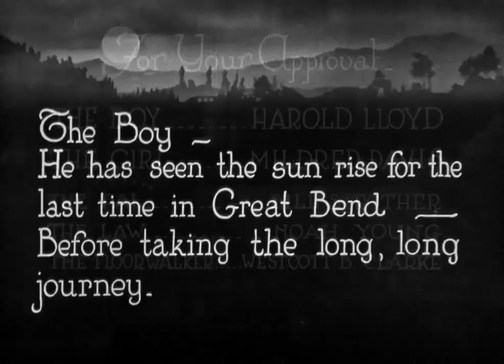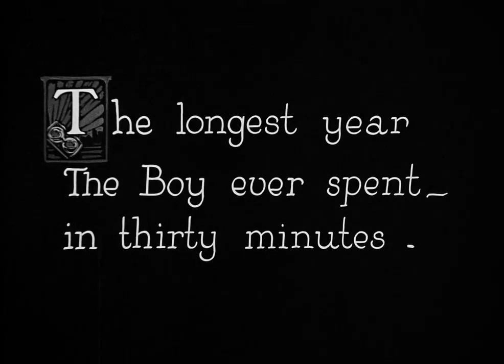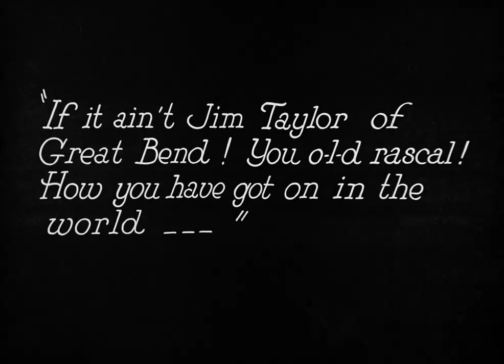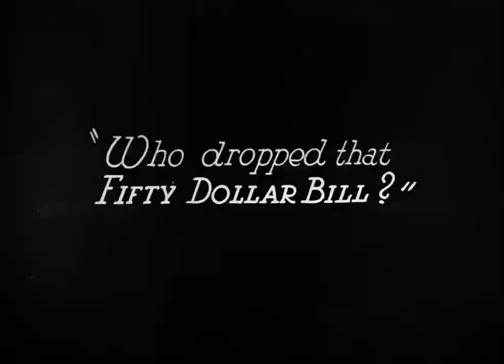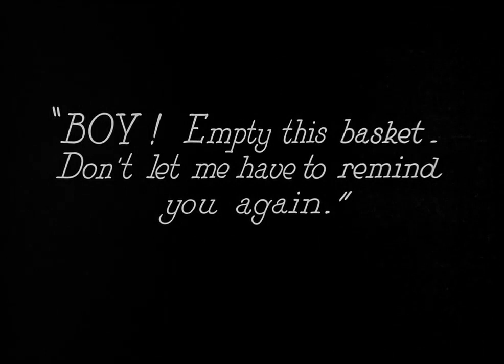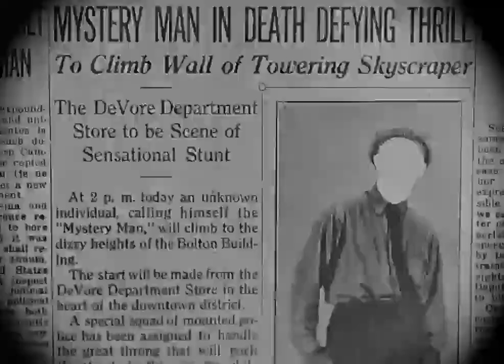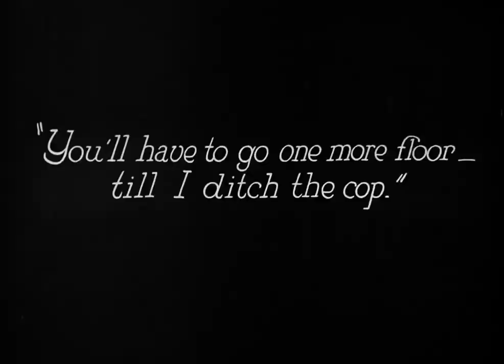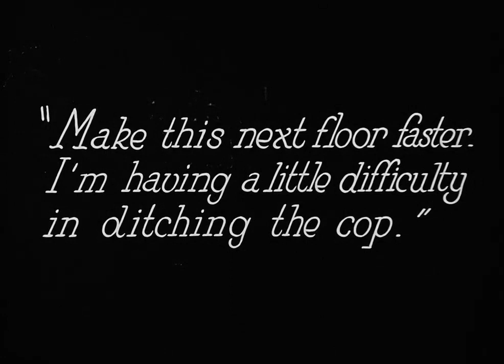Thrills Guaranteed: 'Safety Last' A 1923 Harold Lloyd Classic!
"Safety Last!" is an uproarious and thrilling comedy film that  follows the adventures of a young man working in a department store, determined to impress his girlfriend. What sets this movie apart is its iconic scene where the protagonist fearlessly climbs a towering building, creating a heart-pounding spectacle.

As a silent film, "Safety Last!" relies on the expressive physicality of the actors to convey humor and keep audiences entertained. Their masterful use of body language will have you laughing out loud and engaged throughout the film.

If you're a fan of action-packed comedy, "Safety Last!" is an absolute gem that deserves your attention. Prepare to be swept away by the daring stunts, hilarious antics, and the timeless charm of this classic cinematic experience. Get ready for a wild ride that will leave you in stitches!